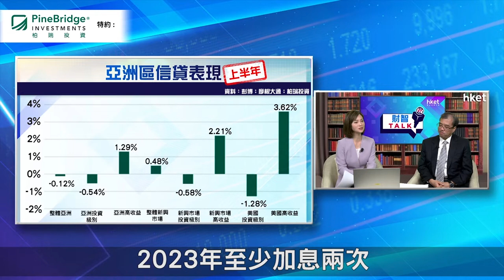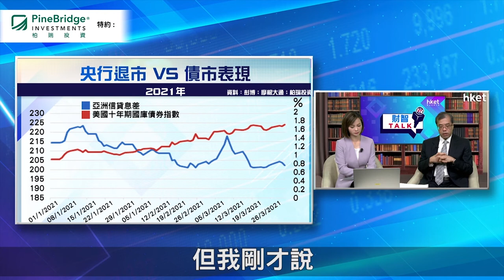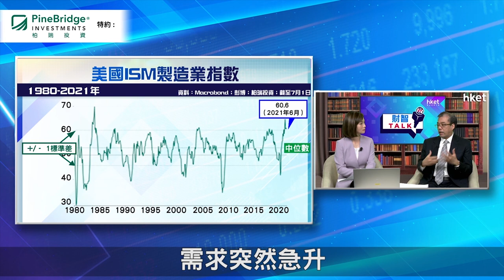【ET財智Talk】柏瑞投資特約：通脹升溫 不利債市表現？（2021年7月22日）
美國通脹大幅攀升，6月消費者物價指數（CPI）按年上漲5.4%，是2008年中以來最大升幅。與此同時，美國10年期債息持續下滑，一度急跌至2月以來低位的1.12厘，隨後反彈至1.30厘。通脹預期升溫下，未來債市前景如何？柏瑞投資特約：《ET財智Talk》請來柏瑞投資新興市場固定收益聯席主管、亞洲（日本除外）固定收益主管劉曙明，為大家拆解箇中原因，以及分析下半年亞洲債券市場前景。